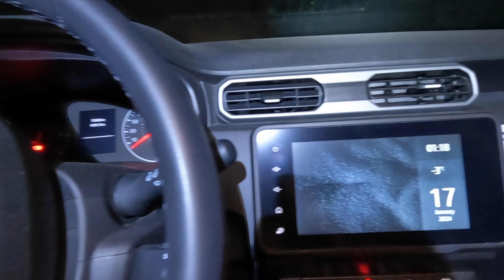SOLO ICELAND PHOTOGRAPHY WINTER TRIP!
I traveled to Iceland ALONE in the dead of Winter in 2024 for some deep winter shots. It was an adventure of a lifetime, I photographed during blizzards, ate nothing but hot dogs and hamburgers and met strangers from around the world in communal hot tubs! Come see this winter adventure to the far North Sea! The Land of FIRE and ICE.